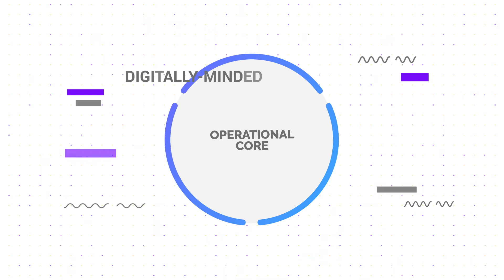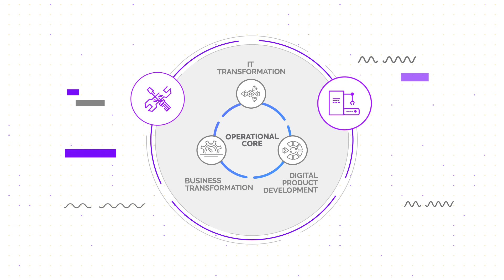Where’s your Digital Gap – Manufacturing Industry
Even with smart manufacturing technologies, many players in the manufacturing sector struggle act upon data data that can boost the bottom line. Softtek helps manufacturers by delivering the right components to build a digitally-minded Industrial IoT operational core.
Where's your Digital Gap?

About Softtek: Founded in 1982, Softtek is a global company and the largest provider of IT services from Latin America. With a broad portfolio of business-transforming products and solutions, Softtek helps Global 2000 organizations evolve their digital capabilities constantly and seamlessly, from ideation and development to execution.